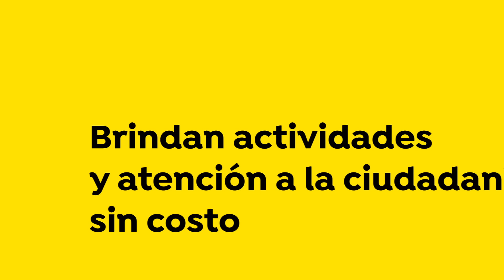Luciérnagas Zapopan ✨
Sigue el camino de nuestras Luciérnagas ✨, espacios de aprendizaje que acercan actividades y atención a todas y todos.

Descubre las aulas equipadas para acercar la cultura y la diversión a las niñas 👧🏽 y niños 👦🏻 de Zapopan, la Luciérnaga Móvil, que visita todos los rincones de la ciudad, y la Prepa Luciérnaga, para que los jóvenes continúen con sus estudios.

¡Las Luciérnagas están presentes por todo Zapopan! 🫶🏼